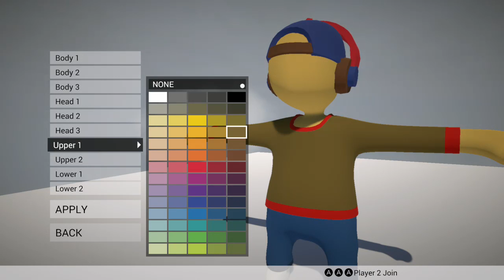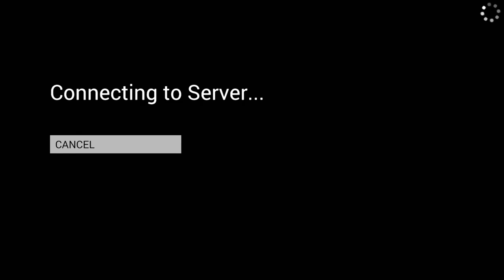DJ KIWI FM PLAYING HUMAN FALL FLAT WITH PEOPLE WHO ON GAME